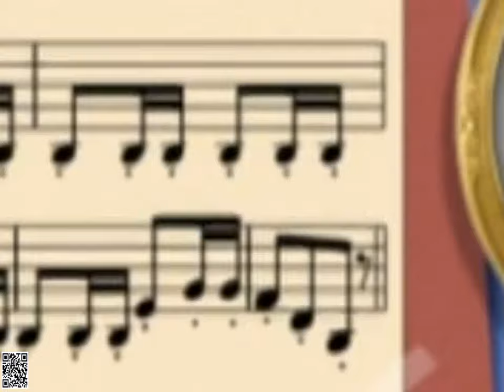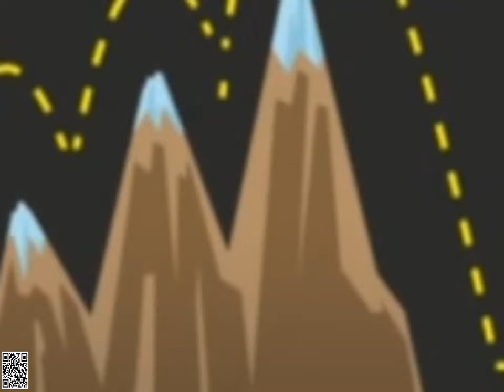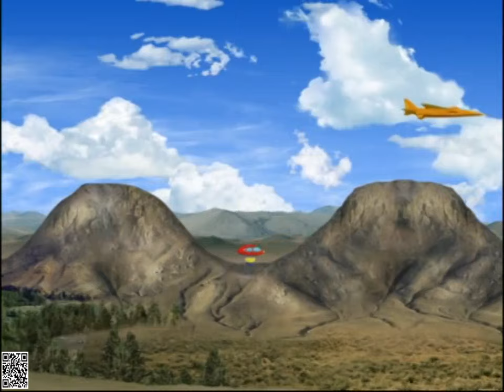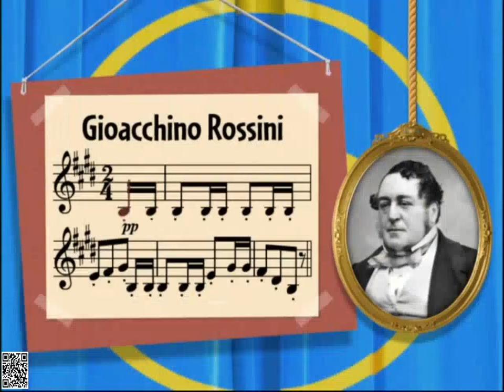Little Einsteins S02E12 - The Great Sky Race Rematch